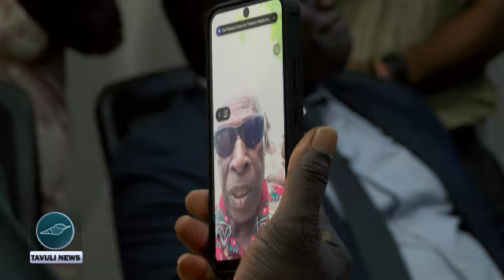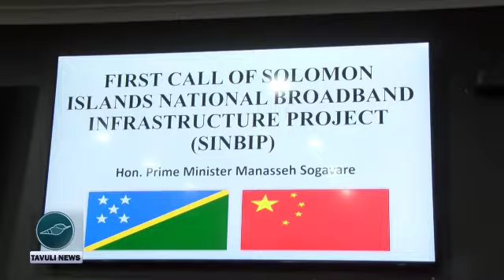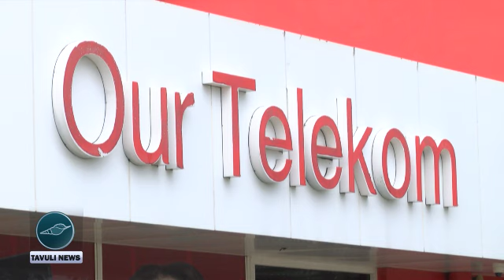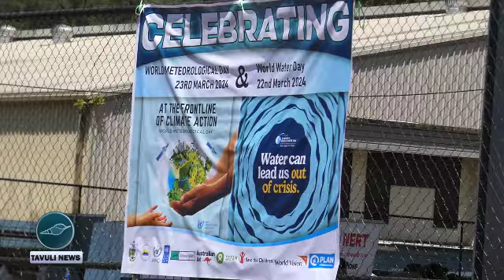01 TAVULI NEWS | GENERAL NEWS | FRIDAY 22 MARCH 2024